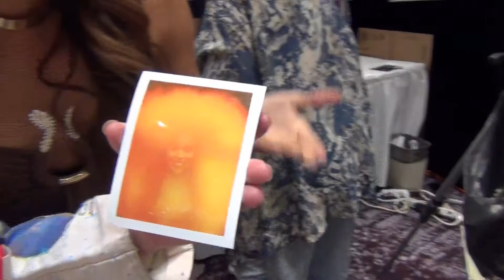Without A Doubt - Trailer # 3 - Spiritual Documentary Investigation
Without A Doubt - Coming 2017 - Hollymood Entertainment